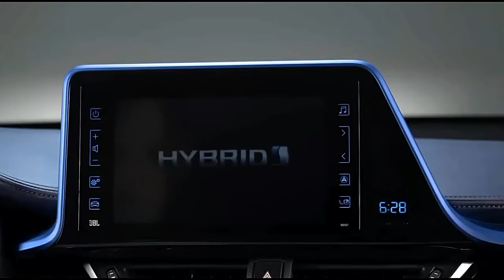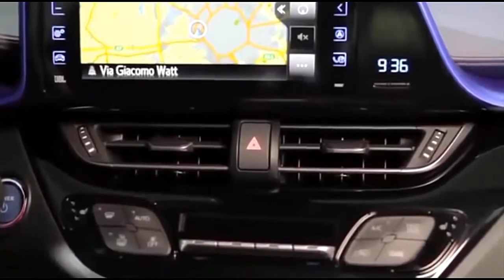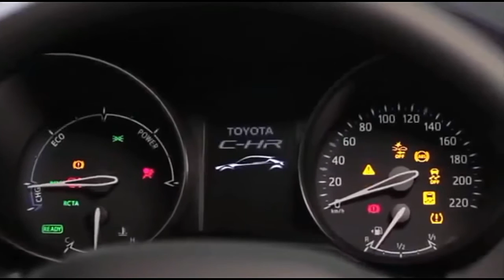2017 Toyota C-HR Hybrid Diesel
2017 Toyota C-HR Hybrid Diesel
2017 Toyota C-HR Hybrid Diesel
2017 Toyota C-HR Hybrid Diesel

At the point when individuals expect a great deal, so organizations need to make everything uncommon enthusiasm to both sides. The organization will have a tremendous ubiquity and deals while clients will have a decent vehicle and numerous explanations behind fulfillment.